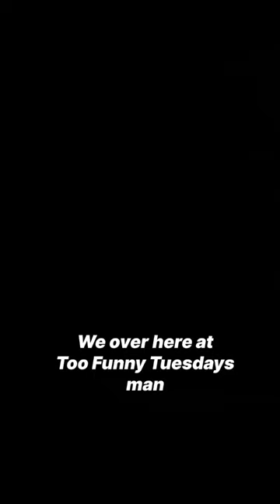Y’all Can Just Enjoy Me 🤷🏾‍♂️| Comedian James Davis